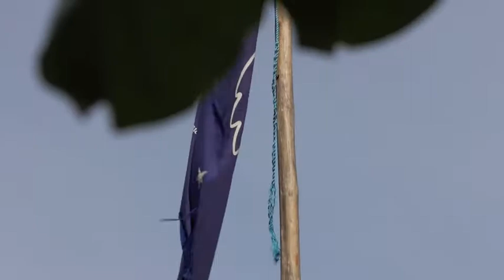surfing nosara 8 11 11